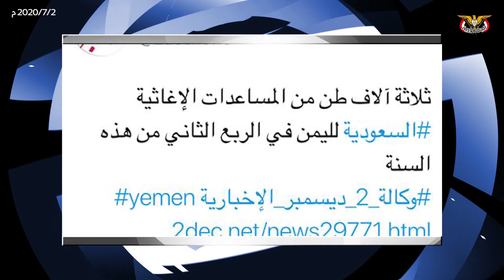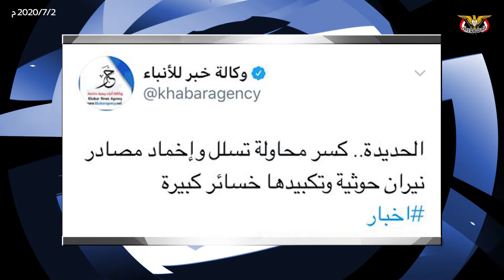نشرة الأخبار اليومية |(2020/7/2)